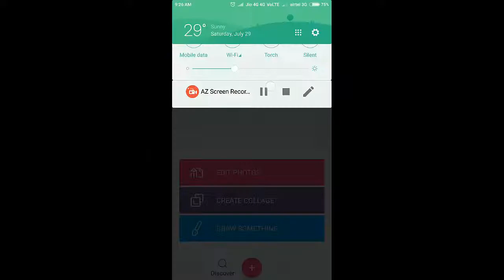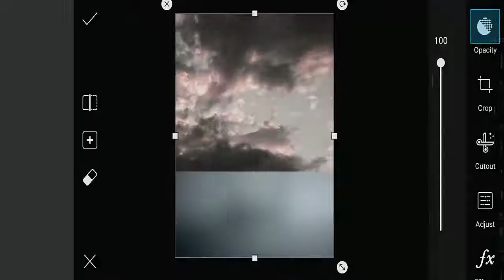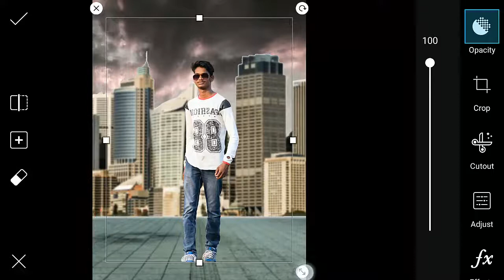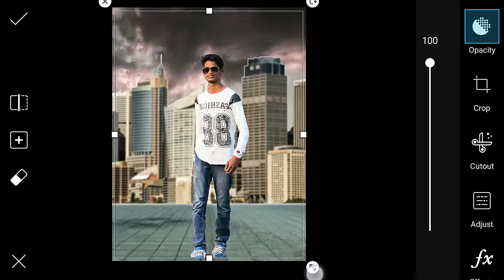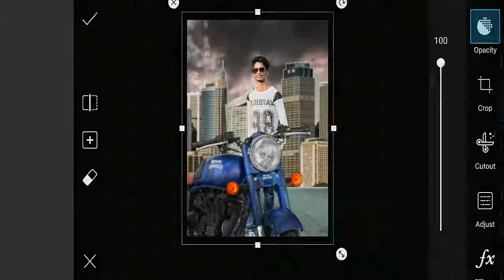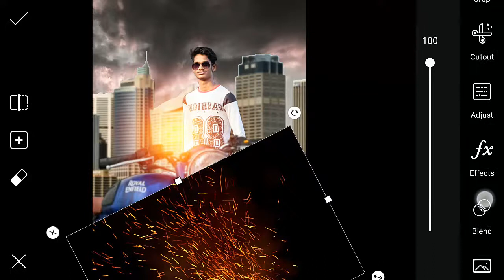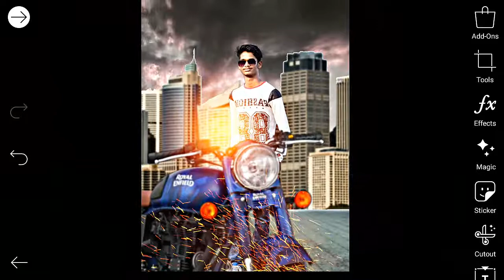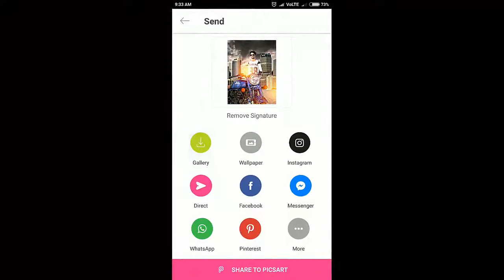picsart Bullet editing tutorial,picsart background change, picsart Bullet background editing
🙏🙏नमस्कार दोस्तों। aaj ki is video me maine aapko picsart main picsart Bullet editing tutorial kr k dikhunga.

picsart tutorial overlay,
picsart tutorial double exposure,
picsart editing tutorial,
picsart editing,
picsart best editing,
picsart tutorial,
picsart oil paint bina,
picsart,
picsart editing tutorial,
picsart editing,
picsart best editing,
picsart tutorial,
picsart editing,
picsart best editing,
picsart tutorial,
picsart background,
picsart blur,
picsart cartoon,
picsart change background,
picsart cb,
picsart creative,
picsart creation,
picsart download,
picsart disintegration,
picsart dslr edit,
picsart dispersion,
picsart download android,
picsart dslr blur,
picsart dress change,
picsart editing,
picsart editing in mobile,
picsart full tutorial,
picsart full unlocked,
picsart guru,
picsart girl,
picsart guide,
picsart gif,
picsart galaxy effect,
picsart gun,
picsart group photo editing,
picsart girl edit,
picsart glow effect,
picsart gun editing,
picsart hair editing,
picsart hairstyle,
picsart how to change background,
picsart hack,
picsart hair,
picsart hairstyle editing tutorial,
picsart hair color,
picsart hindi,
picsart iphone,
picsart in android,
picsart android editing tutorial,
picsart ironman,
picsart images,
picsart in phone,
picsart id,
picsart ideas,
picsart color balls,
picsart face cleaning,
picsart kaise use kare,
picsart kaise download kare,
picsart ki video,
picsart spider edix,
picsart kids,
picsart khmer,
picsart kekinian,
picsart kartun,
picsart kpop,
picsart kpop edits,
picsart logo,
picsart logo design tutorial,
picsart latest,
picsart latest version,
picsart lucky patcher,
picsart manipulation,
picsart mobile editing,
picsart mobile,
picsart mobile editing tutorial,
picsart manipulation tutorial,
picsart magic,
picsart mod apk,
picsart magic effect,
picsart manipulation edit,
picsart new,
picsart new version editing,
picsart name,